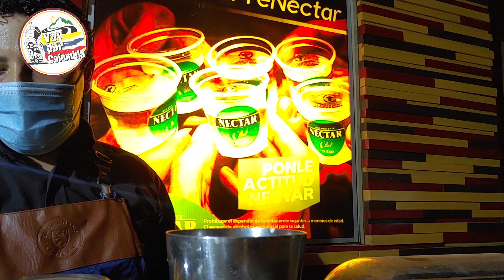Día Internacional del Tequila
El bartender de Estancomodos Bar, David León, brinda un homenaje a México y al Tequila, bebida que celebra este 24 de julio su día internacional, con dos cocteles, ‘Very Woman’ y ‘Beso de Colombia para México’. Importantes para compartir y celebrar en Ibagué (Tolima).